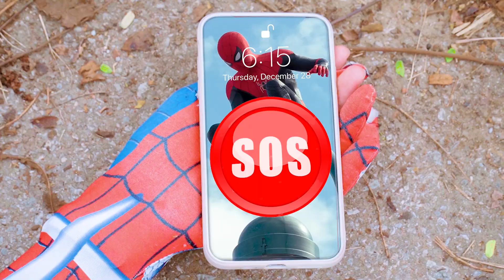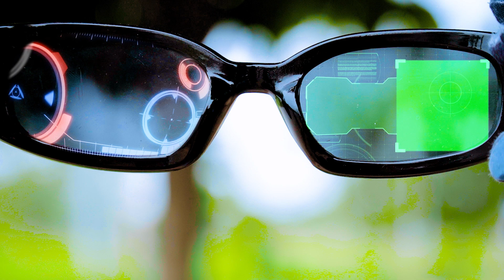TEAM SPIDER-MAN vs BAD GUY TEAM #5 |Joker Creation Zombie Live Action Battle Spiderman In Real Life